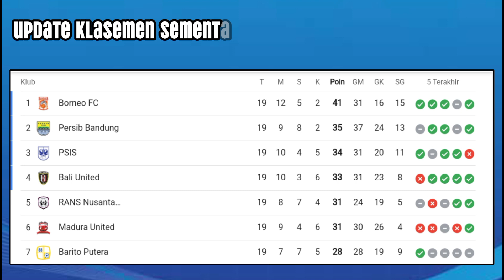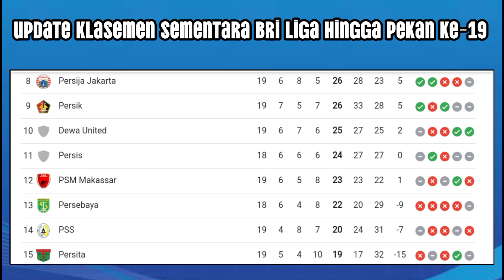JADWAL PERTANDINGAN BRI LIGA 1 PEKAN KE-20, hasil pertandingan, update klasmen,top skor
12 gol

Gustavo Almeida (Arema FC)

11 gol

David da Silva (Persib Bandung)
Alex Martins (Dewa United)

9 gol

Carlos Fortes (PSIS Semarang)
Stefano Lilipaly (Borneo FC)

8 Gol

Flavio Silva (Persik Kediri)
Junior Brandao (Madura United)
Bruno Moreira (Persebaya SURABAYA